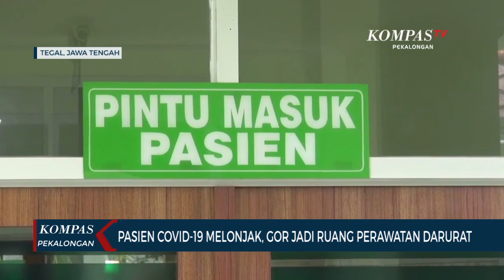Kompas Pekalongan Edisi 30 Juni 2021 Segmen 1